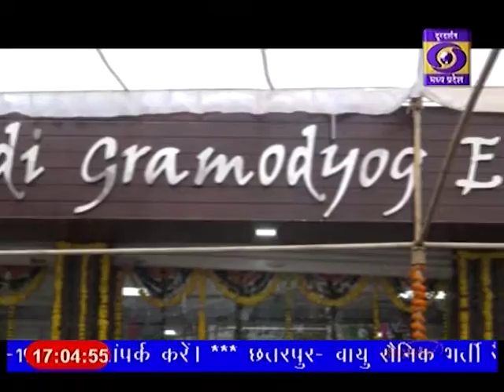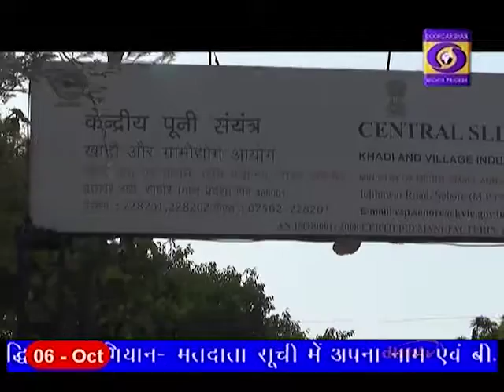Kabira Fashion Meets Tradition in Madhya Pradesh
The Khadi Revolution: Fashion Meets Tradition in Madhya Pradesh

In this captivating documentary, we journey through the vibrant world of Khadi, where tradition meets contemporary fashion. Produced by MP Khadi Gram Udyog, this film showcases the remarkable transformation of Khadi from a symbol of India's freedom movement to a versatile fabric that is now making waves in the global fashion industry.

Discover how artisans from Madhya Pradesh are blending traditional hand-spinning and weaving techniques with modern design sensibilities to create stylish, eco-friendly garments. From elegant sarees to trendy jackets and chic dresses, the documentary highlights the craftsmanship, creativity, and sustainable ethos that make Khadi a fabric of the future.

Through interviews with designers, artisans, and industry experts, we explore how MP Khadi Gram Udyog is empowering rural communities, preserving cultural heritage, and promoting sustainable fashion. Witness the rise of Khadi as it takes center stage in the world of fashion, offering a unique blend of heritage, style, and environmental consciousness.

Join us in celebrating Khadi as a fabric that not only weaves history but also fashions the future.